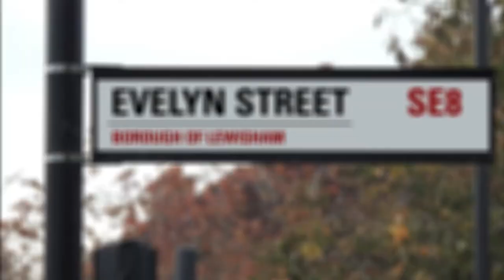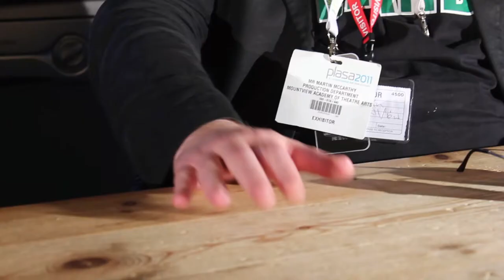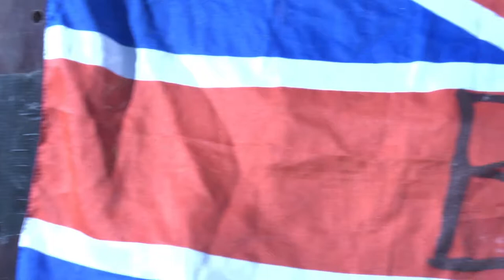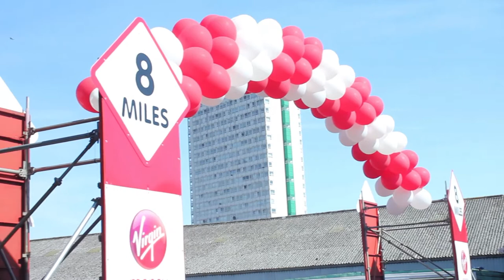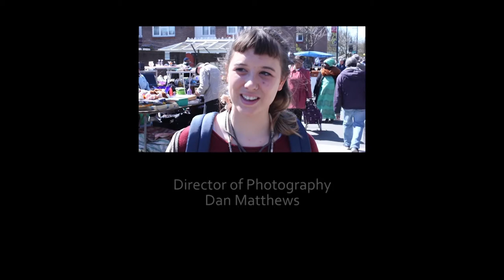SE8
Here is my final film from university, it's a documentary about a street party held by my neighbours every year at the 8 mile mark in Deptford for the runners of The London Marathon